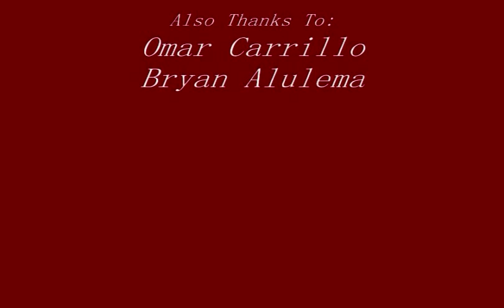Charango, quena y zamponia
Pachamamam Proudly Presents: "Musica Andina" In Queens New York

Featuring Quena Instructor Edgar P. Paucar, Omar Carrillo playing Charango, Bryan Alulema playing second Quena, George Palma and fellow students playing zamponia(s).
Peter Apaza As the Introducer of Ceremony.